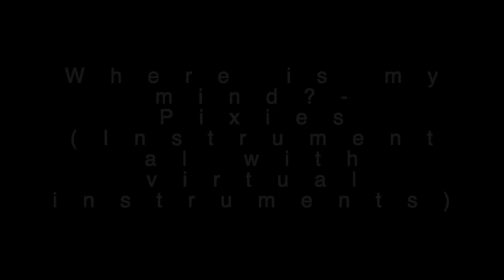Pixies- Where is my mind (instrumental cover version)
I downloaded it free from internet and have no intension of monetising the music.

Its just for listening

And I'm experimenting with my DAW and the VST instruments add ons

Honing my skills at mastering production of music